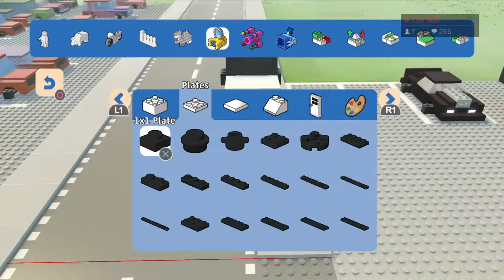Lego Worlds - Movie Theater - Grand Opening - Walk Through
PS4 User Name : nutzso